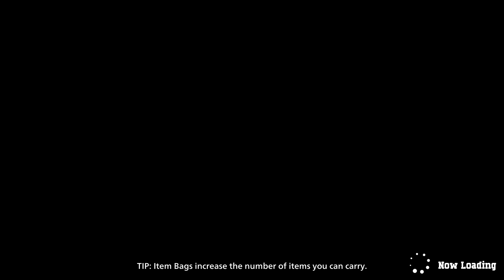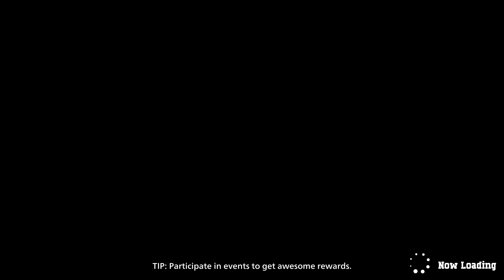My Hero Ultra Rumble with the Amatsu Part 1